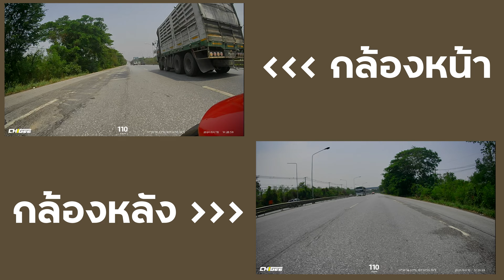แชร์หน่อย มาเล่าให้กันฟังสักหน่อย | ข่อยกลับขอนแก่น